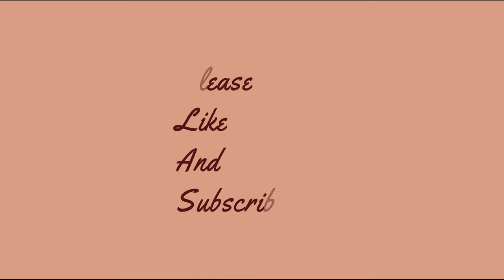How to make Miniature Cricket Stadium Model with Lights by CardBoard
In this video, we'll be building the ultimate stadium in miniature! This is a great project for any hobbyist or aspiring builder, and is sure to entertain you and your friends for hours on end.

Whether you're a die-hard football fan or just looking for a fun project, this stadium is perfect for you! We'll be using easy to find materials, and the finished product will be a sight to behold! So get ready to work – we're building the ultimate stadium!